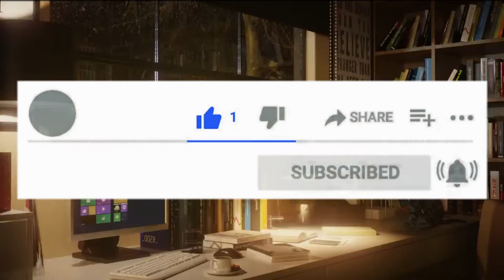Programa de Afiliados de ASSA - William Ortiz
Hablamos en este video de un programa de afiliados que acabamos de instalar en la tienda de ASSA.
La tienda de ASSA se convertirá muy pronto en un lugar dónde tanto los contratistas, estudiantes y consumidores podrán encontrar todo lo que necesitas en un solo sitio.

Para esto necesitamos trabajar todavía bastante y complementarlo con el apoyo de nuestros seguidores. Comparte nuestras actualizaciones con tus amigos. Gracias. Regístrate en nuestra tienda online. Es totalmente gratis.